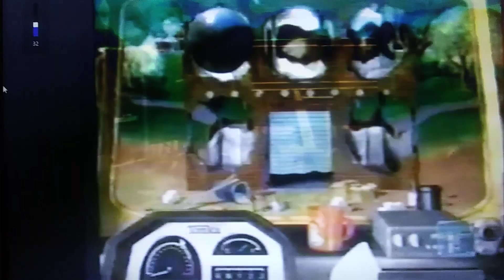Tonka Dig N Rigs Commercial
This here is the commercial for Tonka Dig N Rigs, one of those Tonka PC games I owned as a kid. Ripped off another YouTube vid on the Toonami commercial break in 2000. Enjoy.